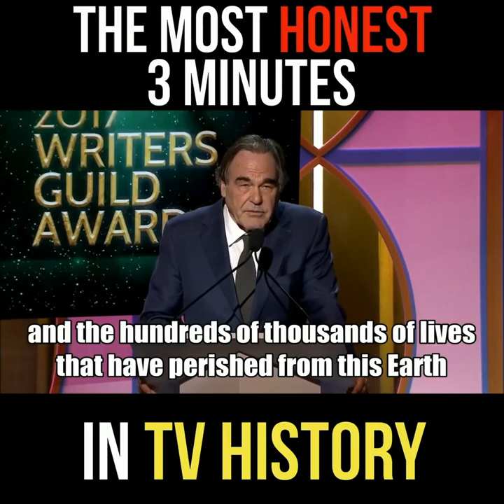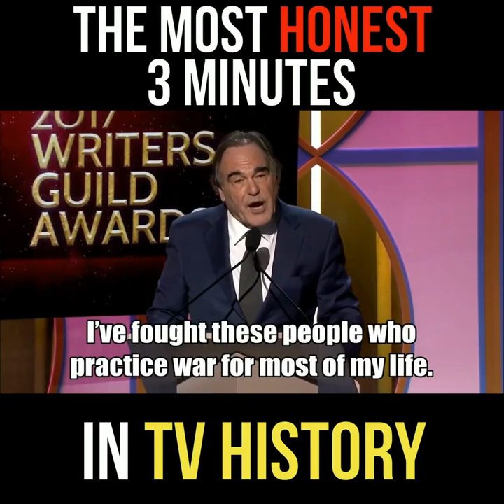THIS IS the most HONEST 3 MINUTES in TV HISTORY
Oliver Stone: It's a system under the guise that these are just Wars.